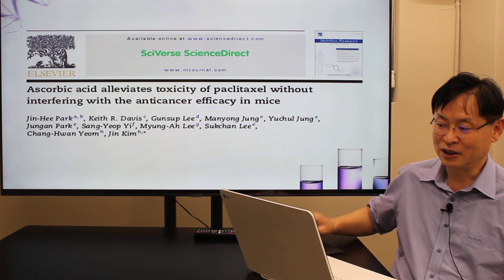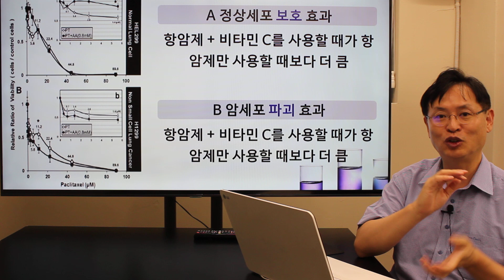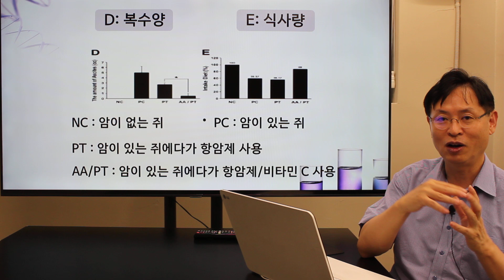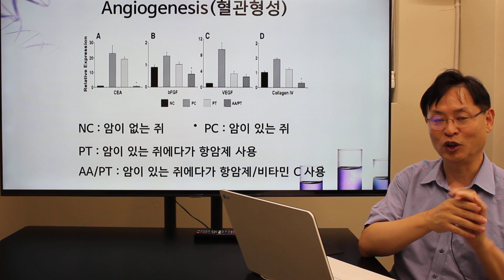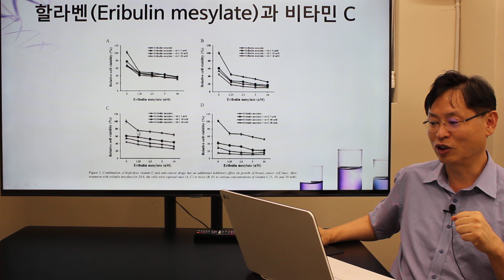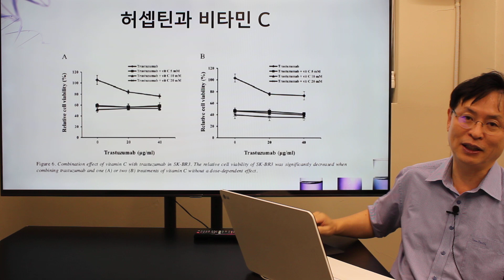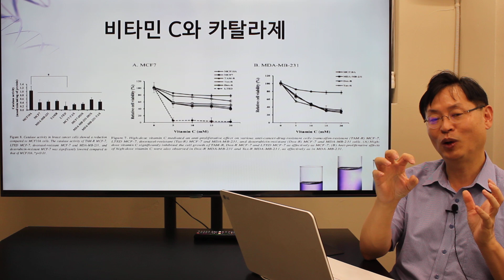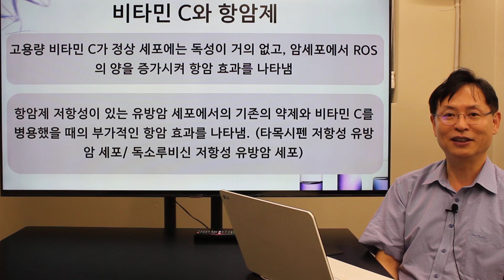[염창환 병원] 항암제(타목시펜, 허셉틴 등)와 비타민 C 주사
암환자분들이 가장 많이 질문 한 내용 중 하나가
바로 "항암중에 비타민 주사 맞아도 되나요"
아직까지 연구 자료가 부족해서 의견은 분분합니다.
오늘은 긍정적인 연구 논문이 있어서 소개시켜드립니다.